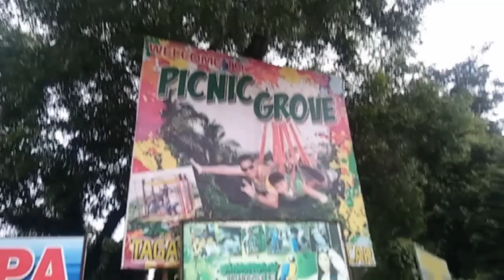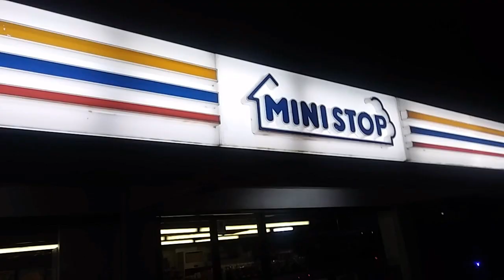Praying Mantis hunting: How to locate and catch them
THIS IS WHERE YOU CAN FIND MANTISES

Camera Used:
LG Stylus 2
Supremo 4k

Video editor : Cyberlink Powerdirector App

I would love to talk to my viewers :)